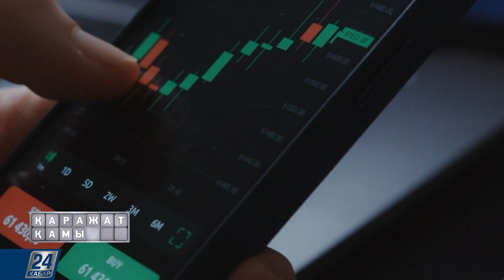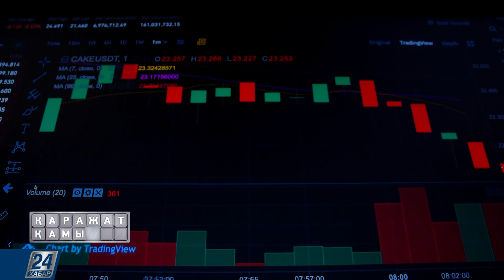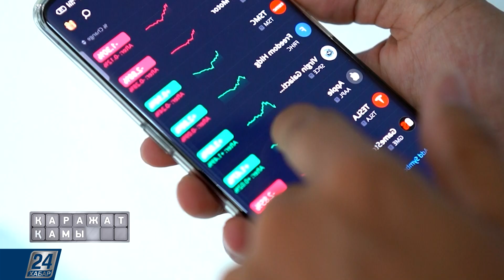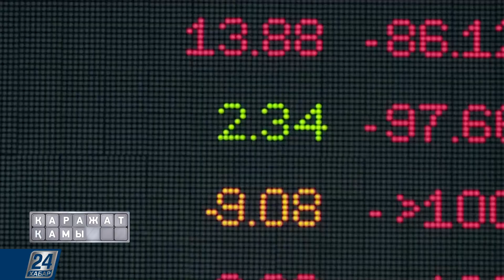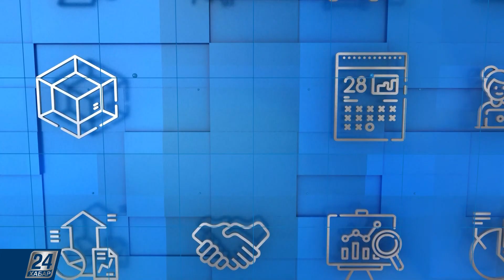Қаражат қамы І Құнды қағаздардан пайда табуға болады ма?